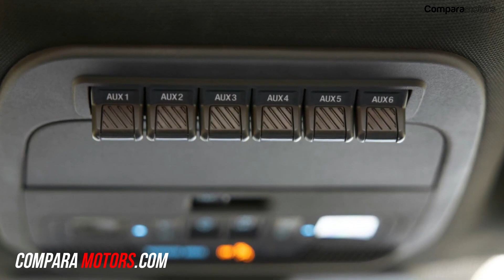FORD F-150 (LOBO) TREMOR 2021 PROXIMAMENTE...y si llega, a MÉXICO.